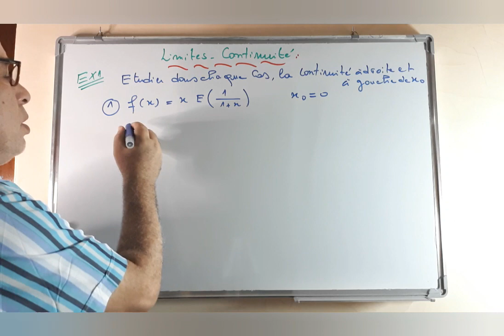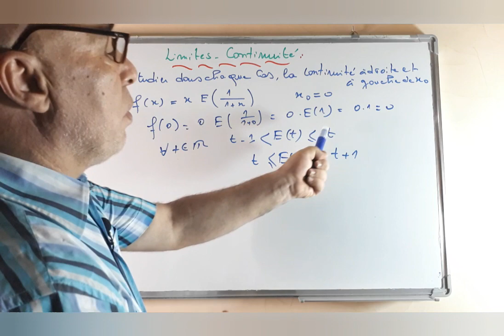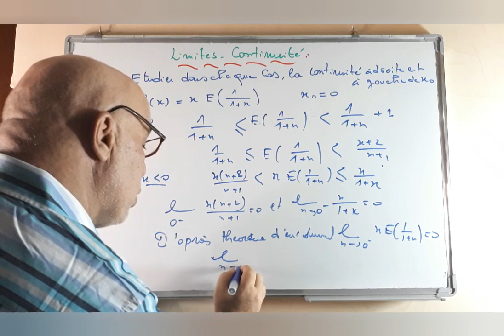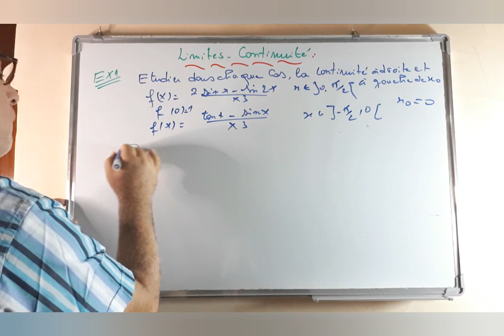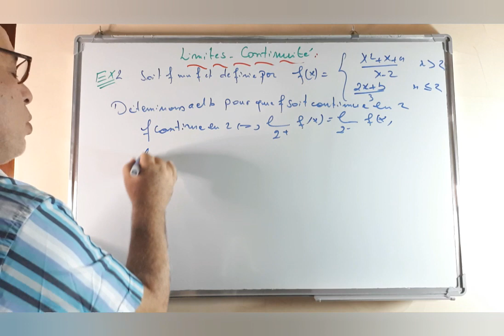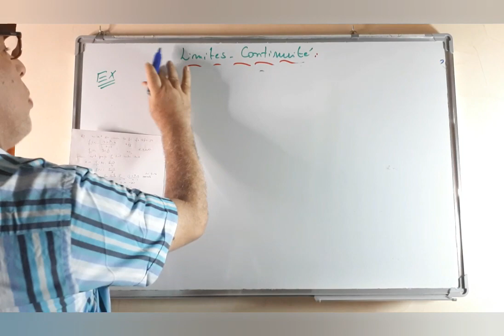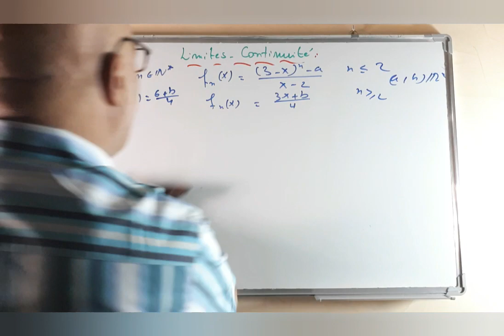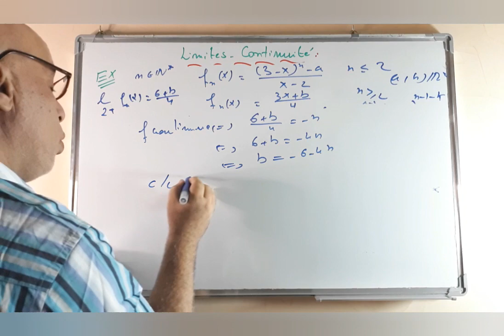Continuité à droite et à gauche.2Bac SM-PC-SVT Biof (Exercice 6)2021_2022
Continuité à droite et à gauche.2Bac SM-PC-SVT  Biof (Exercice 6)

péparations concours